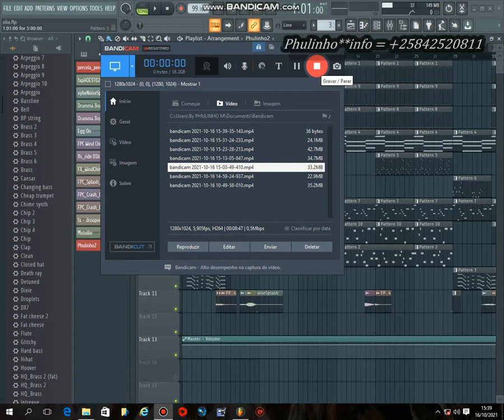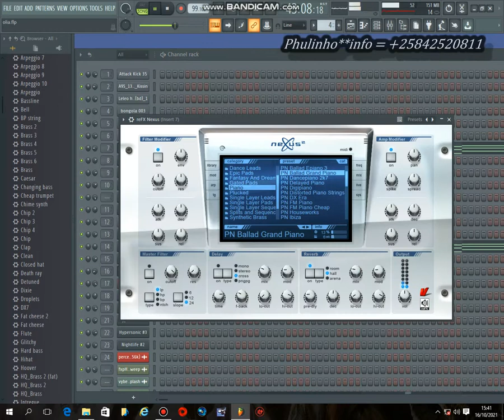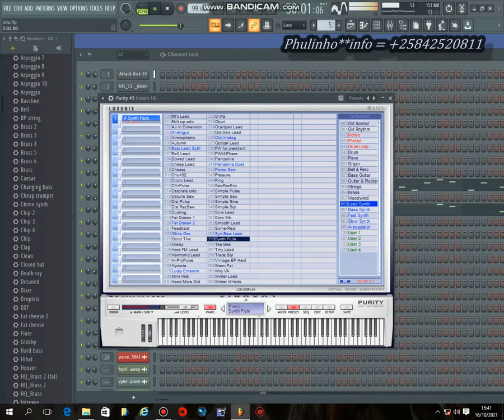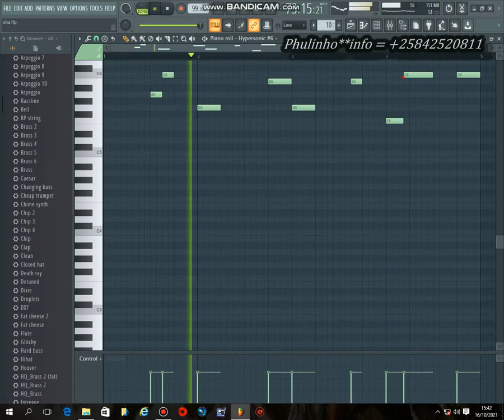Como Fazer Beat de Kizomba Estilo Parcela Perder Cover Olia so Quem Vai Perder Prow by Klaver Boy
interesado por Ajuda
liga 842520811